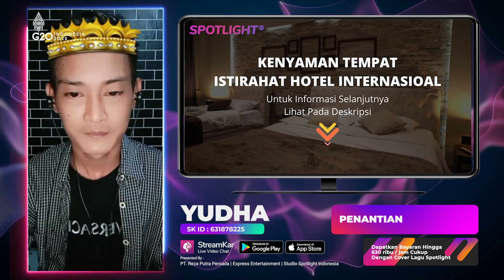Kasus Pemukulan Imam Masjid Selesai Secara Kekeluargaan : Penantian | Live YUDHA Spotlight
Data Pelaku Usaha Terverivikasi
00:00:01 Update Berita Informasi
00:00:30 Live Music Artis Spotlight Indonesia
00:00:35 Promosi Asosiasi Promotor Pariwisata
00:00:52 Promosi Daerah Pariwisata
00:01:28 Link Informasi Pariwisata
00:01:43 Promosi Perusahaan Hotel
00:02:13 Link Informasi Perusahaan Hotel
00:02:28 Promosi Digital Payment Bank
00:02:58 Link Informasi Aplikasi Transaksi Digital
00:03:13 Promosi Digital UMKM Eksport
00:03:43 Link Informasi Pelaku UMKM Go Digital
00:03:58 Promosi Seni Budaya Lokal
00:04:22 Link Informasi Budaya Lokal
00:04:37 Informasi Digitalisasi
Untuk Informasi lebih lanjut, silahkan hubungi kami.

Executive Producer : PT. Reza Putra Persada
Producer : Reza Express [Aan Suhendar]
Publishing : PT. Studio Spotlight Indonesia